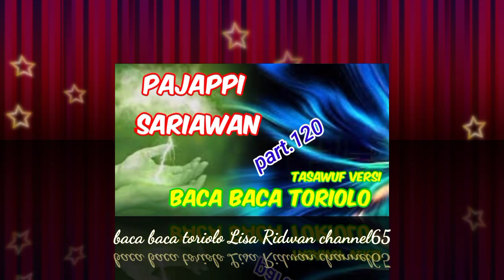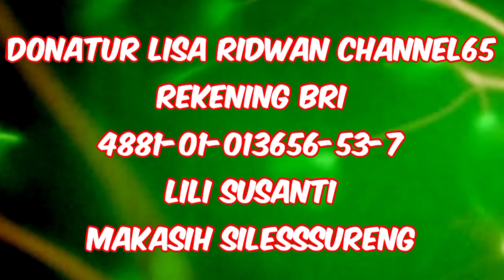Pajappi sariawan tasawuf versi baca baca toriolo part 120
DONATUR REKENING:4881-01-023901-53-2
atas nama:RIDWAN
Baca baca toriolo part 120
Snack=yuagi099
Intgram=puang nganga
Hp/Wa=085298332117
Sining silessureng alhamdulillah mamuareki mabbarakkai silessureng pole allah swt silessureng saba pole teppeta Naenkaki najaji alhamdulillah silessureng moga pada sukses semuaki dan smoga makkeguna silessureng
By
puang nganga ridwan channel65